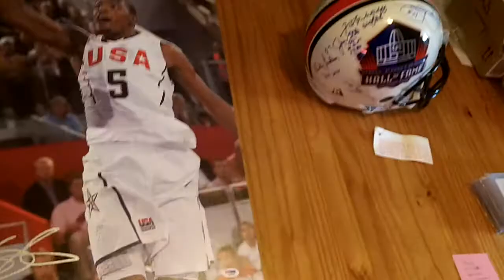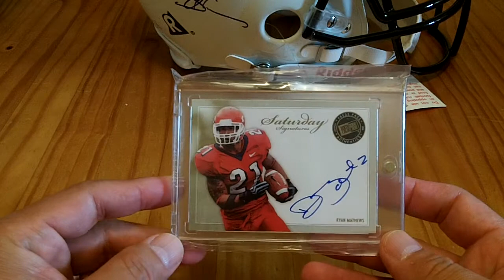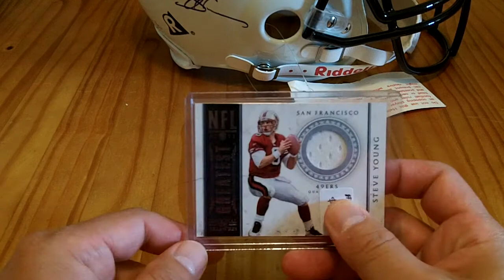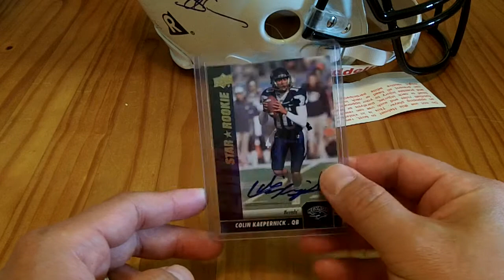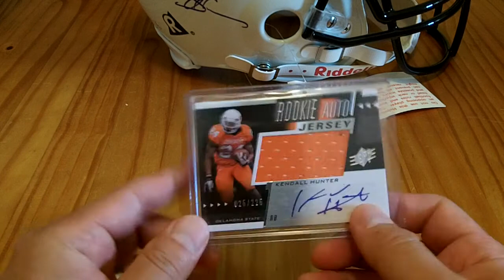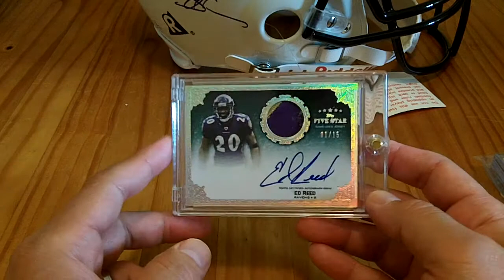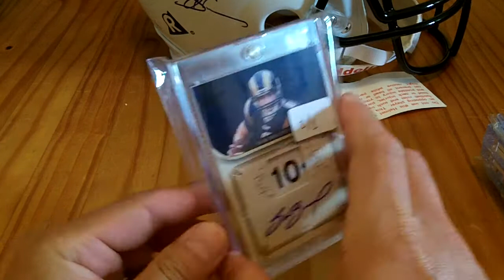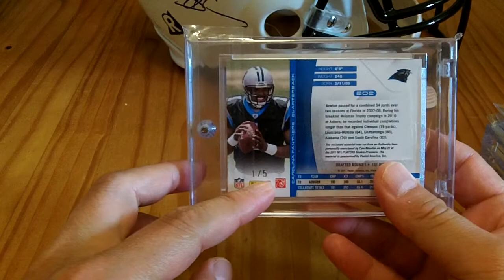EPIC WEEKEND AT TRISTAR SF RECAP! THANKS, EVERYONE!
Had an awesome weekend at the Tristar San Francisco show.  Hung out with some awesome tubers all weekend and had a blast.  I picked up some great cards, but the best part of the entire show was hanging with some great youtube friends.

Thanks for hanging!